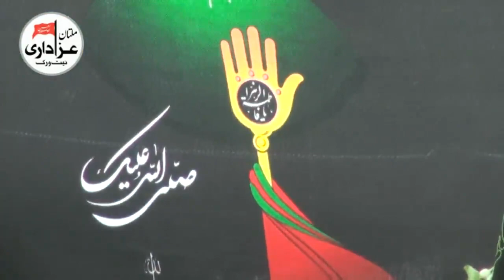Zakir Syed Imran Haider Kazmi I YadGar Majlis 14 Zilhaj 2018 I Thatta Sialan MuzaffarGarh I